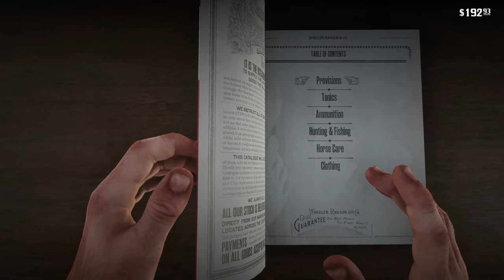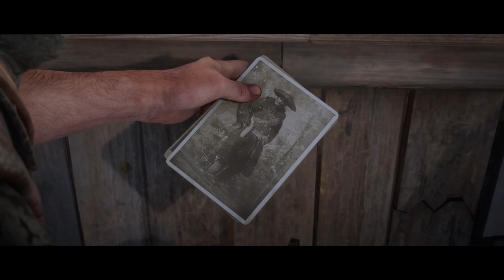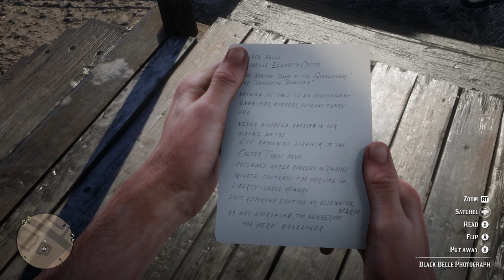Red Dead Redemption 2 | Ultra Settings | Part 4 [4K PC]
Enjoy Red Dead Redemption 2 in 4K MAX SETTINGS!

Hello and welcome to MJC GAMING!  My name is MJ and I post everything from walkthroughs, and gameplay, to Virtual Reality.
I push my PC to the max, to bring you some of the highest quality gaming video and audio you will find on YouTube!
Join me on my journey to reach 1,000 subscribers and beyond!